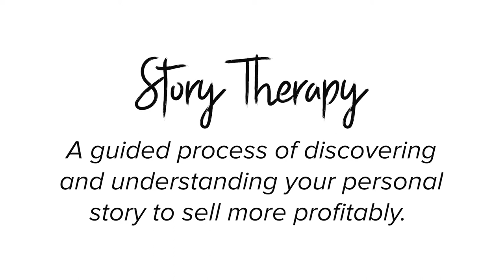Why Your Personal Story Matters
🎥 Need to produce video content at scale for your online brand

I’m an award-winning marketing leader, director, and entrepreneur. My team and I at Content Supply have produced thousands successful marketing projects for brands such as Carnival Corporation, Zendesk, Match Group, Teachable, U.S. Marines and more.

At Content Supply, we love to provide clients with world-class, streamlined media creation that helps them achieve their marketing goals and level up their businesses.

Content Supply makes it easy for brands and agencies to create video and marketing content that convert. We provide a marketplace of services that allow you to create high-quality, high-impact content at scale (and they're all available on demand).

Our team is able to produce a wide range of content — social media video ads, branded website videos, talking head, green screen, sales, recruiting, animation, product video, case study, online courses, and more.